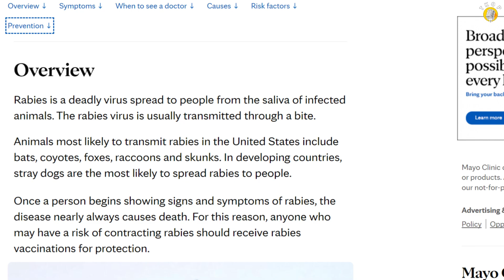The Animal Aider Project: No Animal Left Behind | Eradicating Rabies In Ghana | TKOP X Akosua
In this powerful episode of the King Obed Podcast, we sit down with Akosua Kumi Nyarko, a passionate veterinary surgeon and founder of the Animal Aider Project in Ghana. Akosua discusses her inspiring journey in launching a non-profit organization dedicated to providing free veterinary care, rabies vaccinations, and educational outreach in underserved communities.

Learn about the fight against rabies, a preventable disease that continues to threaten both animals and humans in low-income areas. Akosua shares the challenges she faced in establishing the project, the role of community engagement in sustaining it, and the critical importance of funding and collaboration with other organizations. This conversation also highlights how volunteering can make a lasting impact and offers essential advice for aspiring volunteers and change-makers.

🔍 Key Topics Discussed:

Rabies prevention and its importance in global health
The Animal Aid Project and its mission to provide free rabies vaccines
The role of volunteerism in creating change
Overcoming financial challenges in running a non-profit
How community education can prevent the spread of zoonotic diseases
The importance of teamwork, collaboration, and family support in sustaining non-profits
🌍 Join us in spreading awareness about the importance of rabies prevention and the incredible work being done by Akosua and her team. Every small contribution can make a big difference in these communities!

connect with guest:

X: @TheAnimalAider
Facebook and LinkedIn : The Animal Aider Project

X: @ak_nyarko

✅✅ Author Interview with My Publisher…

✅✅UNLOCKING YOUR UNTAPPED ABILITIES…..
🎬🎬 • UNLOCKING YOUR UNTAPPED ABILITIES my...

✅✅Book-Lovers Unite, 3 Secret Titles That'll Change Your Life
🎬🎬   • Book-Lovers Unite, 3 Secret Titles Th...